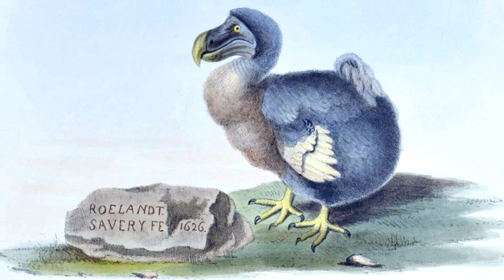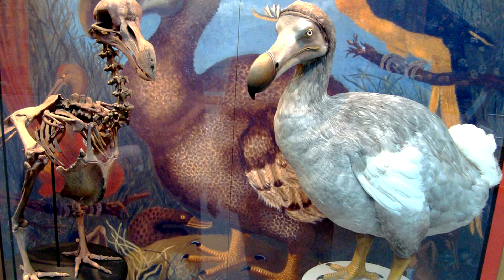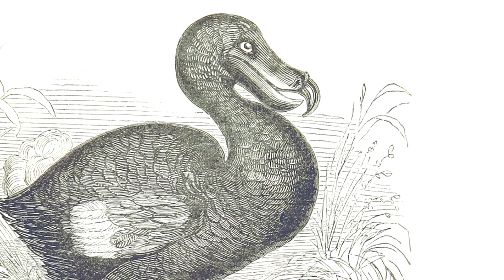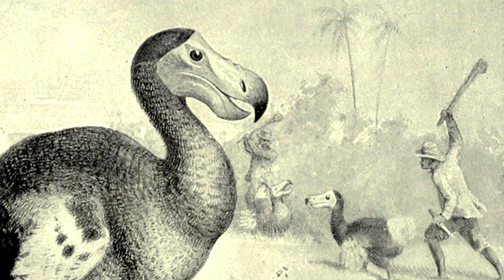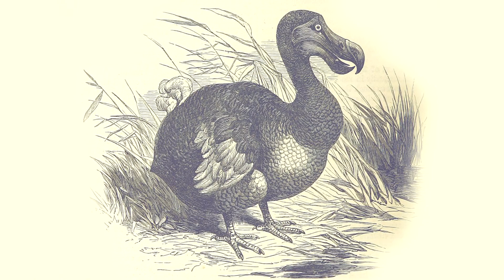Dodô, a incrível ave extinta das Ilhas Maurício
Os dodôs eram aves que não voavam, aparentados com pombos. Eles evoluíram nas Ilhas Maurício, no Oceano Índico. O que se pode afirmar com certeza é que o dodô evoluiu em algum ponto nos últimos 8 milhões de anos, simplesmente porque foi neste período que a ilha vulcânica surgiu pela primeira vez acima das ondas.